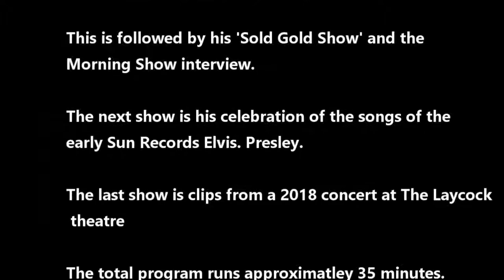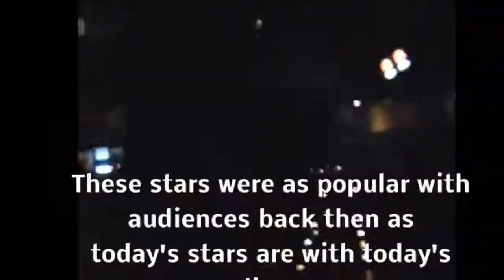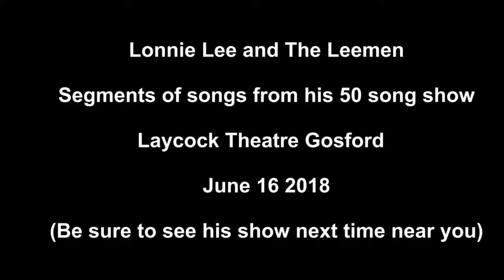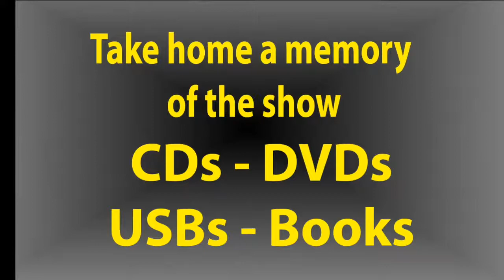Aussie Rockabilly Legend Lonnie Lee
This is just one show we will be streaming over the next few weeks. We hope you enjoy .